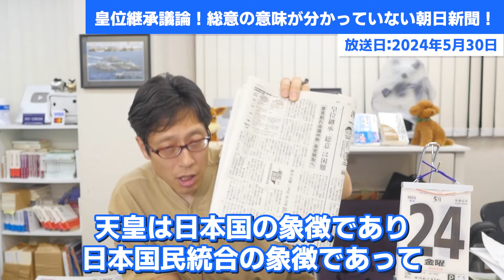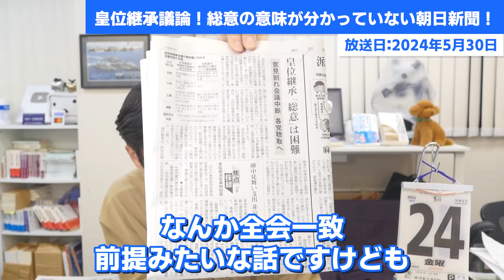皇位継承議論！全会一致の必要ナシ！総意の意味が分かっていない朝日新聞！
国民の総意の意味をお教えします。

0:00　朝日新聞は総意の意味が分かってない！
1:30　皇位継承議論は全会一致を目指してはいけない！
3:47　「国民の総意」と「国民の意志」の違い
6:13　天皇打倒のための日本共産党の意見を聞く必要は無い！